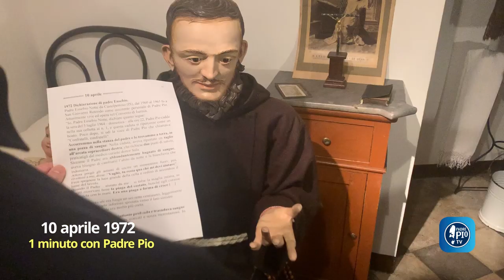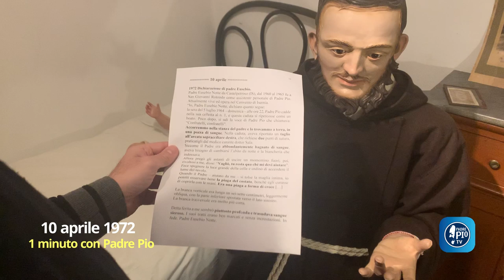La piaga al costato di Padre Pio era a forma di croce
La dichiarazione di Padre Eusebio Notte da Castelpetroso del 10 aprile 1972.